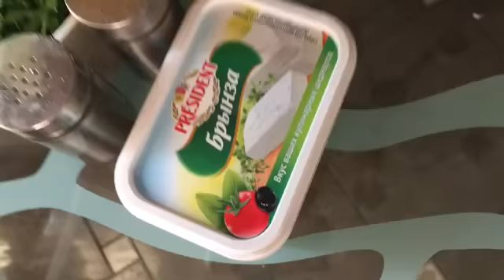ASMR "ХУДЕЕМ ВМЕСТЕ С DOLCE VITA"